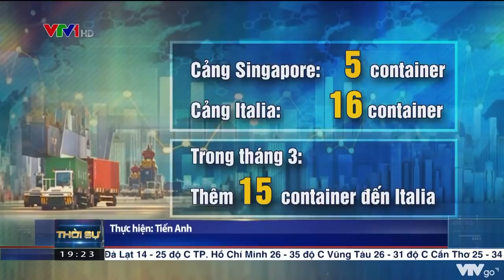Thông tin mới nhất về hàng chục container điều bị mất quyền kiểm soát của Việt Nam | VTV24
Thương vụ lừa đảo 100 container hạt điều giá trị hơn 20 triệu USD, trong đó 36 container mất quyền kiểm soát hoàn toàn dẫn đến nguy cơ mất trắng số hàng xuất khẩu.